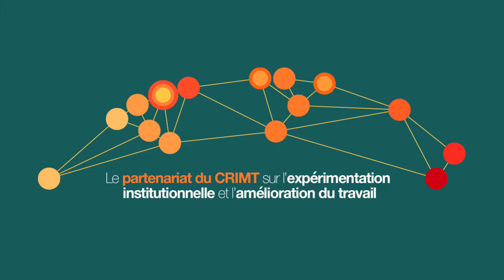CRIMT 2018 Conference Workshop / Atelier 1.5 Remi Bourguignon, Pierre Garaudel & Simon Porcher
Workshop / Atelier 1.5 - Expérimentation sur le plan de la régulation (sociale) des entreprises et des marchés transnationaux / Experiments in the (Social) Regulation of Transnational Markets and Corporations

Rémi Bourguignon, Pierre Garaudel & Simon Porcher (Sorbonne Business School, IAE Paris I Panthéon- Sorbonne)
Les ACI ou les syndicats comme acteur de la surveillance dans les firmes multinationales